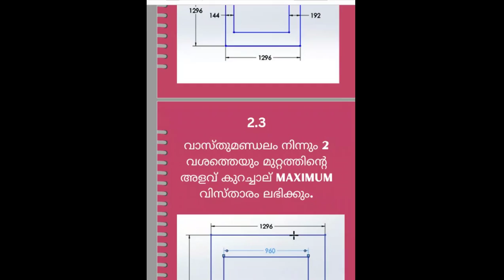Free Webinar "6 Step Vasthu Floor Plan Design Process Malayalam & get free 28 Page Study Material"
1. "Master the 6 Step Vasthu Floor Plan Design Process with our Professional Webinar"
2. "Unlock the Secrets of Vasthu Design: Free Study Material Included"
3. "Revamp your Floor Plan with Expert Vasthu Guidance and Free Study Material"
4. "Achieve Perfect Balance and Harmony in your Home Design with our Vasthu Webinar and Study Material"
5. "Unlock the Secrets of Vasthu with Our Free Professional Floor Plan Design Webinar"
6. "Discover the Art of Vasthu Floor Plan Design with Expert Guidance and Free Study Material"
7. "Get Ahead in Vasthu Design with Our 6 Step Process and Free Study Material"
8. "Elevate Your Vasthu Design Skills with Professional Guidance and Free Study Material"
9. "Master the 6 Step Vasthu Floor Plan Design Process: Free Malayalam Webinar"
10. "Unlock Your Potential with Free Vasthu Study Material - Professional Webinar"
11. "Step Up Your Vasthu Skills with Our Free Malayalam Webinar and Study Material"
12. "Get Ahead in Vasthu Design with Our Professional Malayalam Webinar and Study Material"